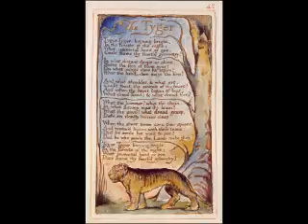The Tyger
Blake's the Tyger